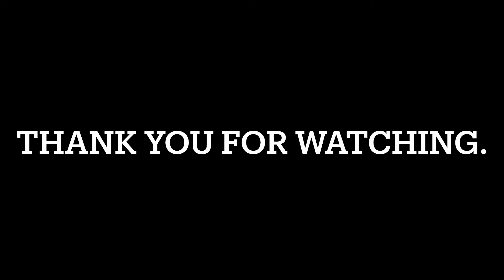Relaxing Sunday Evening Trains